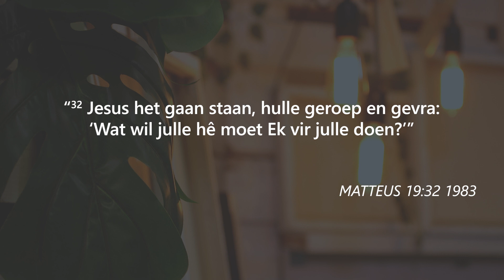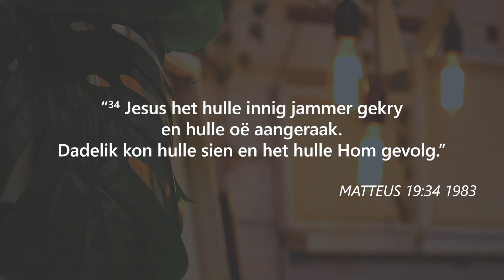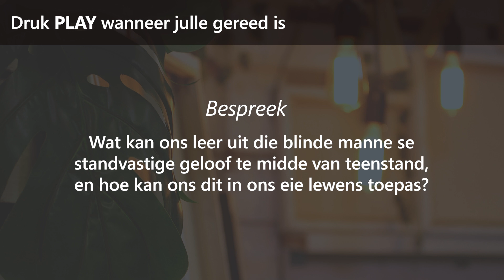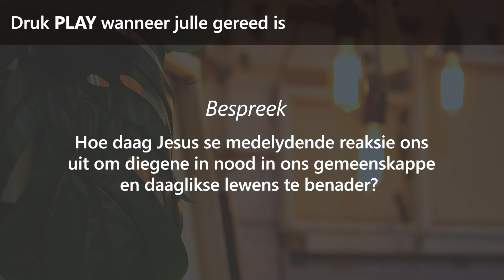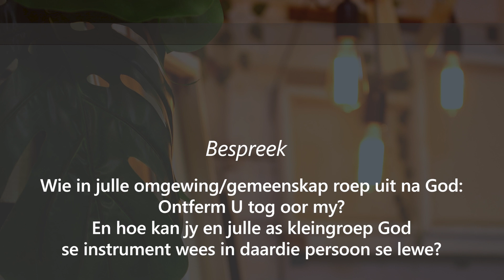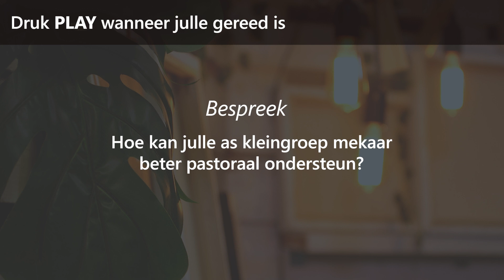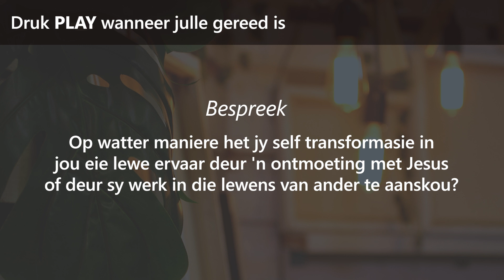Kleingroepmateriaal - Walk the Talk #24 (Mikal Barnes)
Mag hierdie reis jou ook help om die beste weergawe van jouself te word.
Kom word deel van die avontuur net soos jy is.
Mag jy getransformeer word en 'n verskil in jou wêreld maak.

Oosterlig se eredienste vind elke Sondag om
09:00 (In-Persoon & Aanlyn) en om
17:30 (In-Persoon) plaas.

(Ons eredienste en En Route Bybelskool is as oudio's op die App beskikbaar)